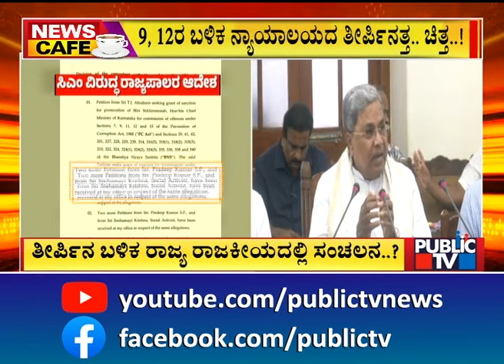ತೀರ್ಪಿನ ಬಳಿಕ ರಾಜ್ಯ ರಾಜಕೀಯದಲ್ಲಿ ಸಂಚಲನ | CM Siddaramaiah | Public TV